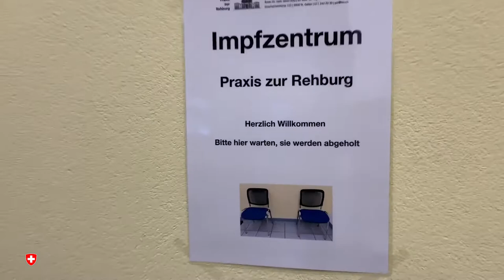BP Parmelin besucht KSSG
Bundespräsident Guy Parmelin besucht Kantonsspital St.Gallen und einem Impfzentrum in einer Hausarztpraxis.

Le président de la Confédération Guy Parmelin visite l'hôpital cantonal de Saint-Gall et un centre de vaccination dans le cabinet d'un médecin de famille.